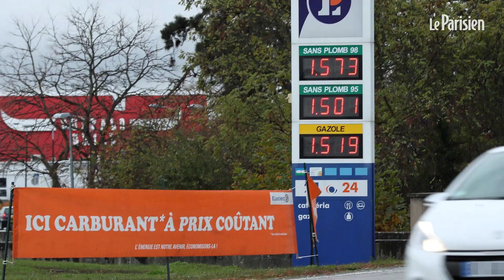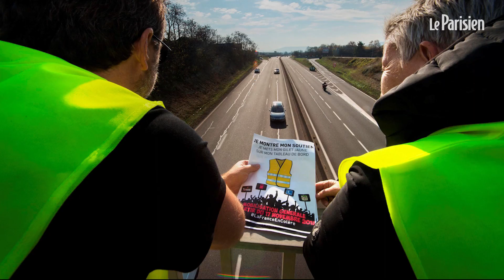Gilets jaunes : tout savoir sur la mobilisation du 17 novembre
Alors que la taxe carbone est maintenue et que le gouvernement annonce un nouvel effort de 500 millions d’euros, plus de 700 appels à bloquer les routes sont recensés partout en France pour protester contre la hausse du prix des carburants.